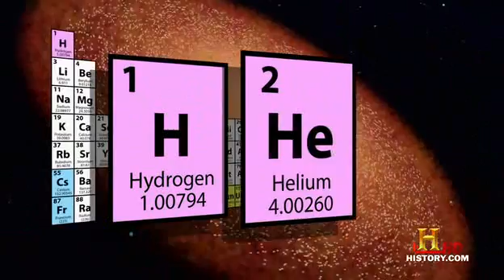The Universe - Biggest Blasts Part 4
The Universe is full of explosions that both create and destroy. The Chicxulub impact on the Yucatan peninsula, which may have wiped out the dinosaurs 65 million years ago, was two million times more powerful than the largest nuclear bomb ever detonated on Earth. But guess what? That's only good enough for the very bottom of the Biggest Blasts top ten list. This episode works its way up through supernova explosions and gamma ray bursts all the way to the blast that started it all--the Big Bang.